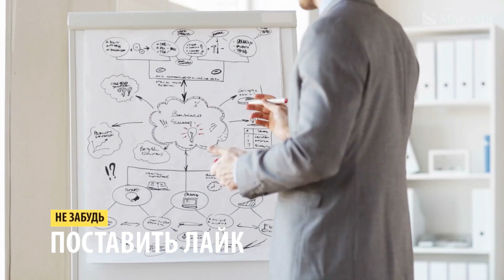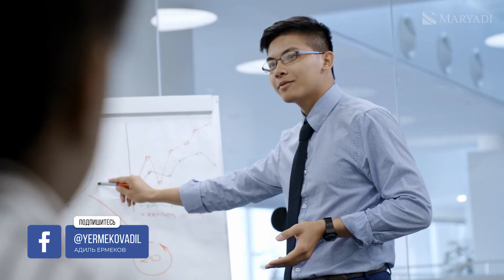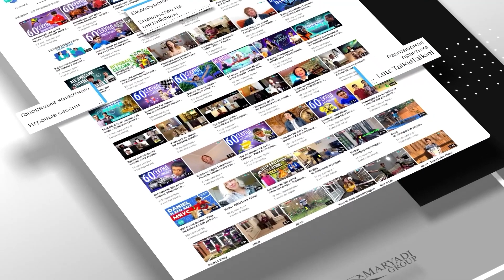Помощь с успешным поступлением в университеты / Профориентация в школе в Англии St Clare's College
В этом видео Адиль Ермеков проводит интервью с Домиником, карьерным консультантом из международного колледжа в Оксфорде St Clare's College. Они обсуждают важность профориентации в школе и помощь с успешным поступлением в университет за границей. Доминик рассказывает о программе IP, которая предлагает выбор из огромного количества стран для обучения.

Они также обсуждают возможности поступления после школы в Англии в различные университеты и значимость разнообразия в образовании. Если вы интересуетесь учебой в Англии, это видео предоставит вам полезную информацию, а чтобы узнать еще больше о зарубежном образовании обращайтесь к компании Maryadi за бесплатной консультацией от специалистов в области образования.